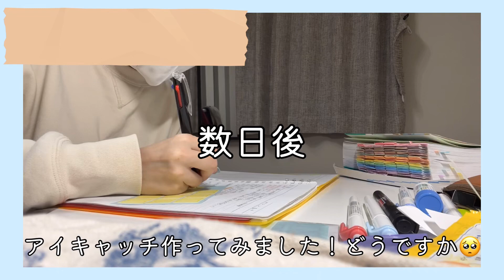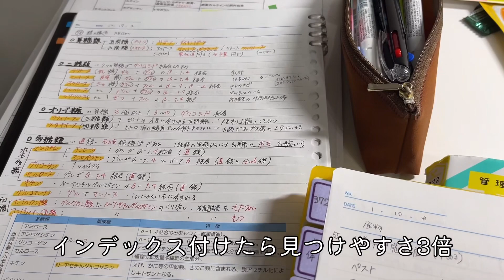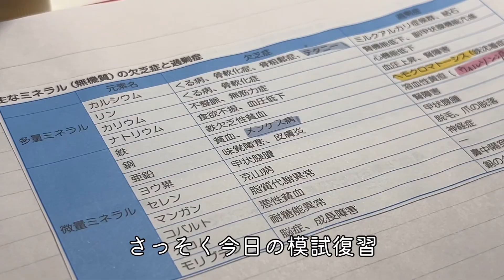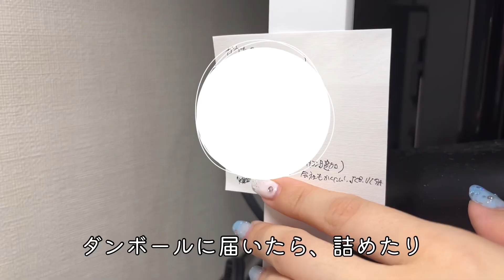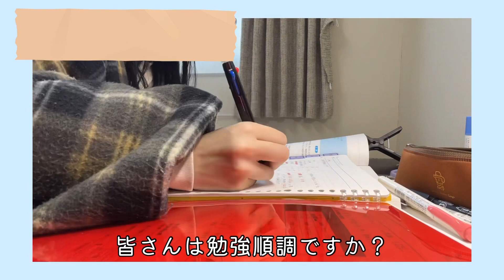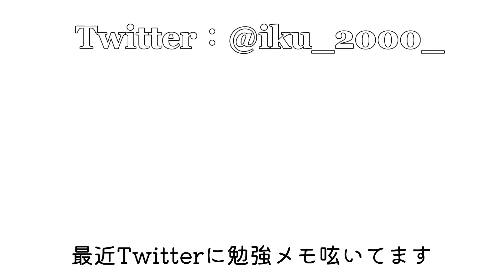#28 国試まであと40日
皆さんいかがお過ごしでしょうか
資格取得する学生は今が勉強のピークですよね
体調万全に、気をつけて頑張りましょう🔥